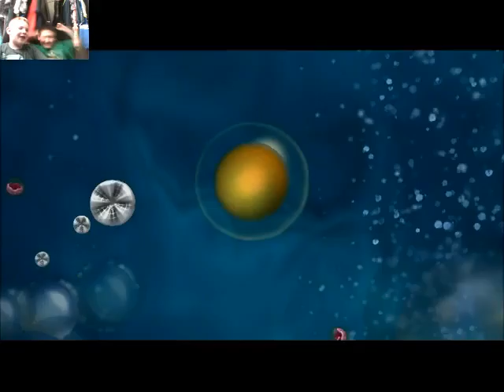IT'S THE TACO POLICE | Spore #1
I'm playing spore with my friend martin hope you enjoy.